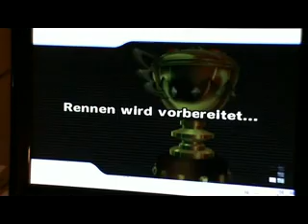Let's Play MKW - Kampf um den Kurs vs. Sack (rGV2) part 2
jo mei